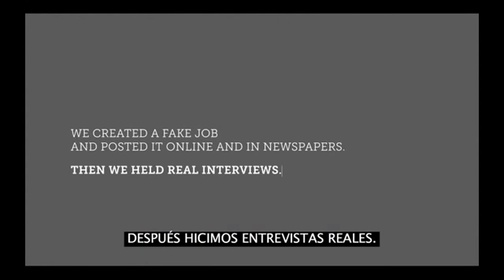La Entrevista de trabajo mas dificil del mundo